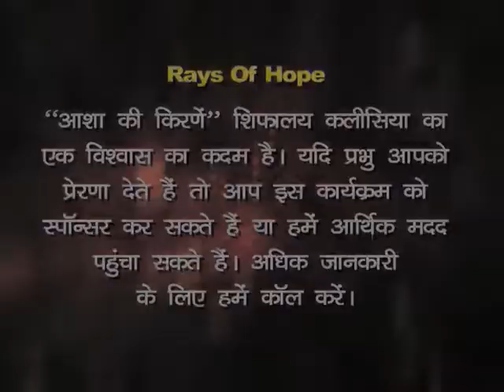The Importance Of Prayer | Evg. Sonia Stephen | Rays Of Hope | Shubhsandesh TV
The Importance Of Prayer
Prayer Is God's Command, God's Eyes Are On Those Who Pray, Prayer Brings Heavenly Power, Prayer Destroys The Tactics Of The Devil.
Watch this video of Evg. Sonia Stephen and be blessed!!!